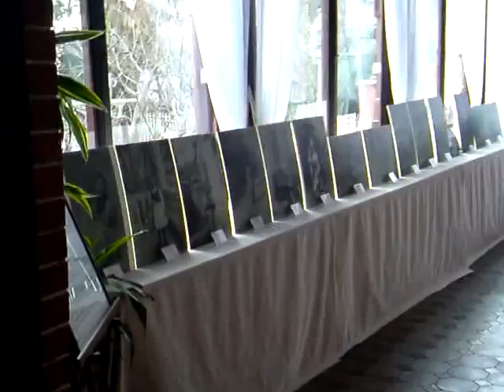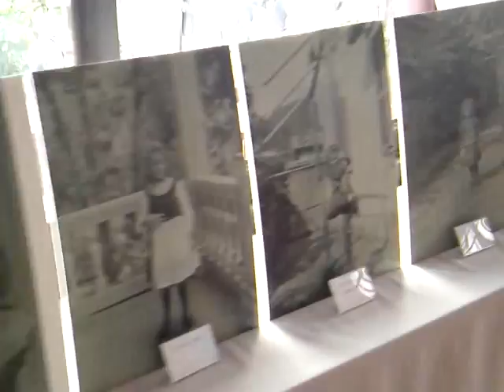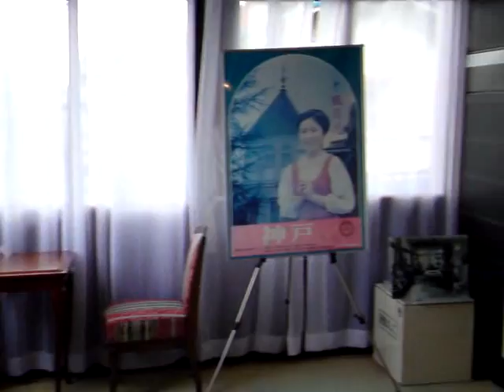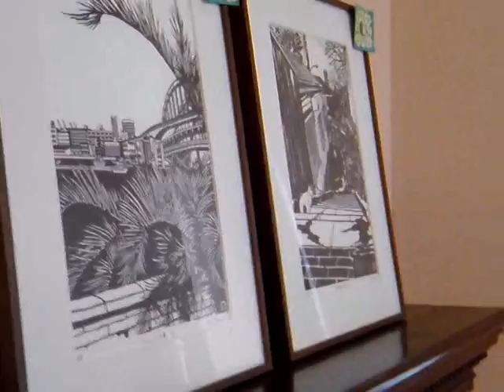兵庫神戸北野異人館：風見鶏の館と萌黄の館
tube 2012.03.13 - Hyogo kobe kitano foreign houses weathercock house and moegi house